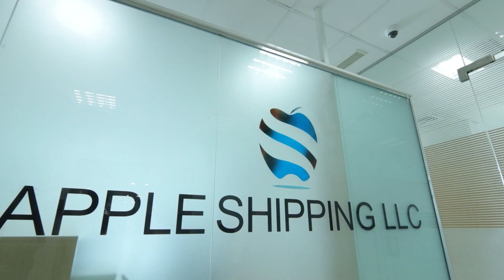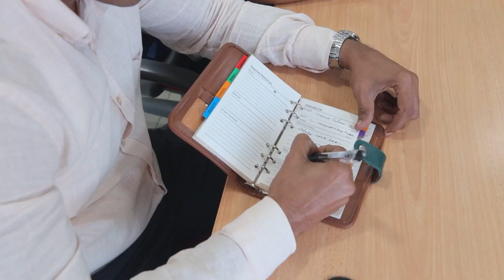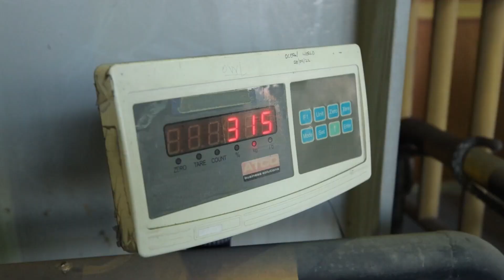apple shipping L.L.C corporate video